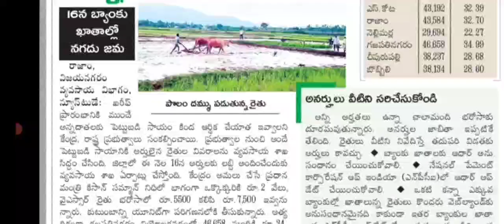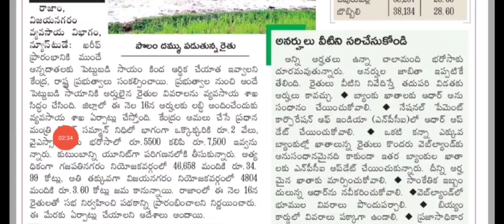ap ysr rythu bharosa latest news |pm kisan 11th installment credited to farmers